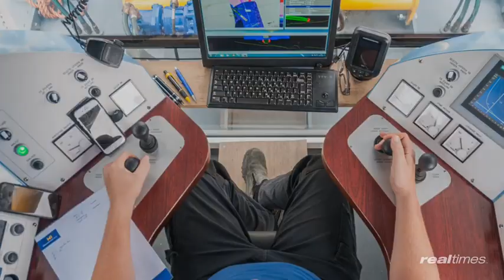Vakmannen waterbouw aan het werk! Cutterzuiger Winschoterdiep